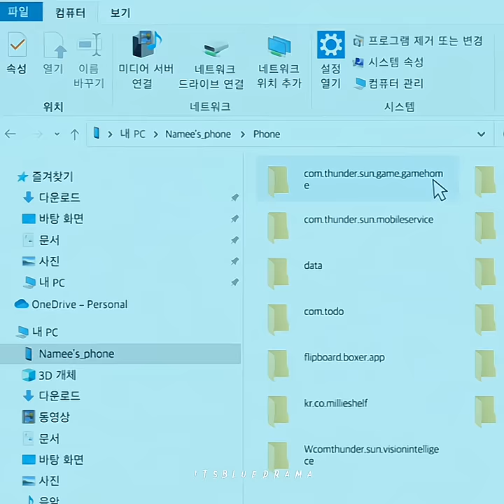a reminder don't trust anyone with your personal belongings 🤯